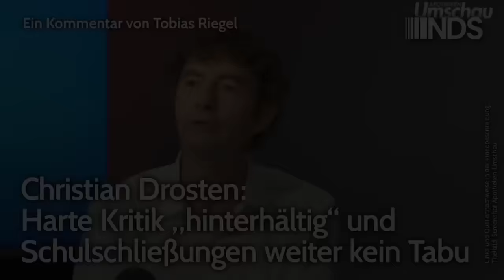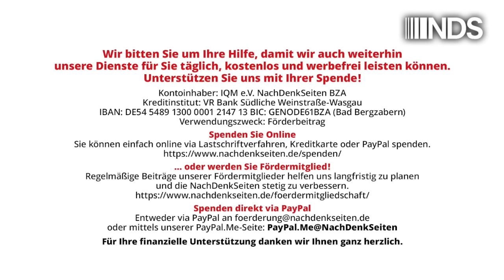Christian Drosten: Harte Kritik „hinterhältig“ und Schulschließungen weiter kein Tabu. Tobias Riegel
Christian Drosten: Harte Kritik „hinterhältig“ und Schulschließungen weiter kein Tabu | Tobias Riegel | NachDenkSeiten-Podcast | 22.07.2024

Christian Drosten ist mit neuem Buch auf „Comeback-Tour“ durch die Medien und hat dabei in jüngster Zeit immer wieder fragwürdige Standpunkte vertreten. Das aktuell öffentlich präsentierte Selbstbewusstsein von so manchen Verteidigern der Lockdownpolitik ist eine Flucht nach vorn, die bisher erfolgreich verläuft: Die Corona-Aufarbeitung bewegt sich zwischen Farce und Trauerspiel. Ein Kommentar von Tobias Riegel.

Artikel veröffentlicht am: 22. Juli 2024 um 14:26
Autor: Tobias Riegel
Sprecher: Tom Wellbrock
Titelbild: Screenshot Apotheken-Umschau

NDS, NachDenkSeiten-Podcast, NDS-Podcast, Audio-Podcast, Gesundheitspolitik, Strategien der Meinungsmache, Bürgerrechte, Christian Drosten, Lockdown